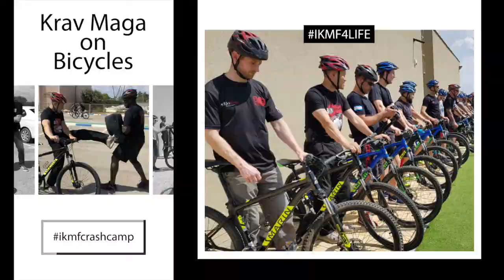Crash Camp 2018 Recap